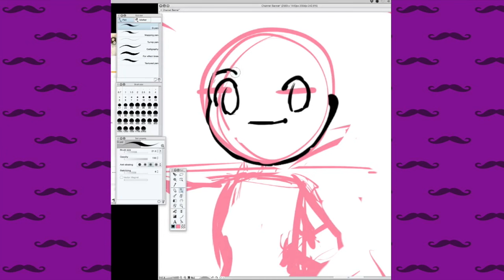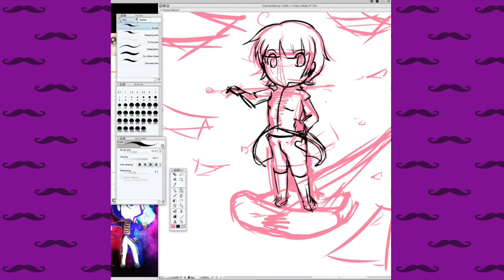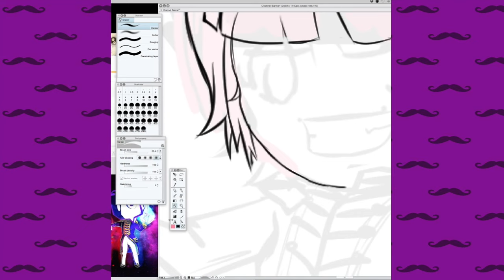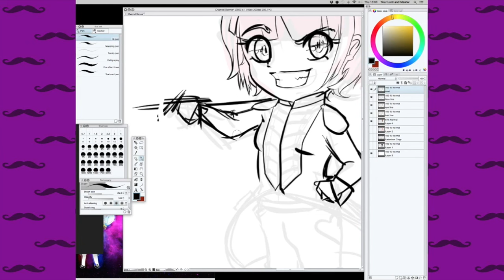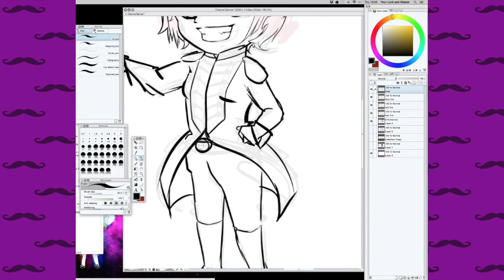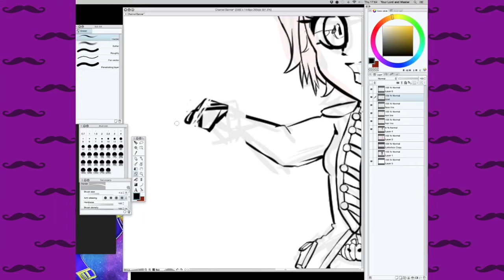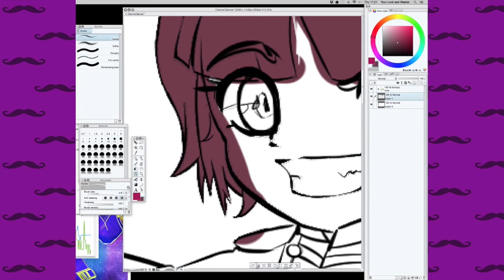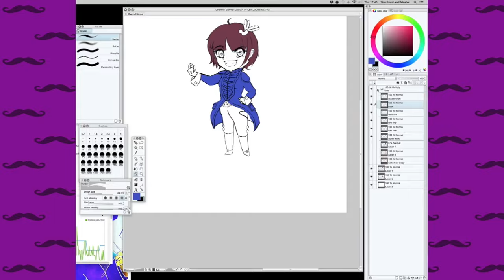DUCK ARTZ: Channel Banner WIP Stream - Part 1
In which I start drawing my new youtube's channel banner art while testing Youtube Live streaming for the very first time! So far, so good.